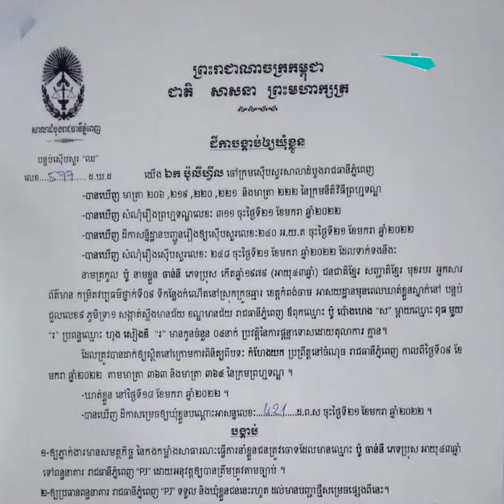ចៅក្រមស៊ើបសួរសាលាដំបូងរាជធានីភ្នំពេញ ចេញដីការបង្គាប់ឱ្យឃុំខ្លួន អ្នកសារព័ត៌មាន ២នាក់ពីបទ«កំហែងយក»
ចៅក្រម ស៊ើបសួរ សាលាដំបូងរាជធានីភ្នំពេញ ចេញដីការបង្គាប់ឱ្យឃុំខ្លួន អ្នកសារព័ត៌ មាន ២ នាក់  ពី បទ«កំហែងយក»
📲ទាក់ទងផ្សព្វផ្សាយពាណិជ្ជកម្ម  017 / 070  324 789
លោកអ្នកអាចផ្ដល់ព័ត៌មានទាន់ហេតុការណ៍ 24/7 មកសារព័ត៌មាន DE TIME NEWS តាមលេខ  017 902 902 (Hotline)